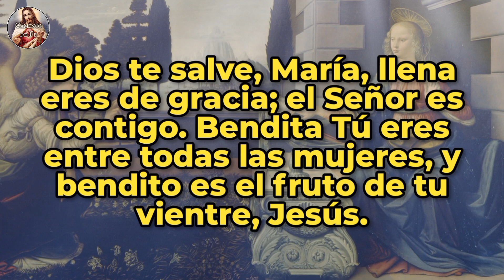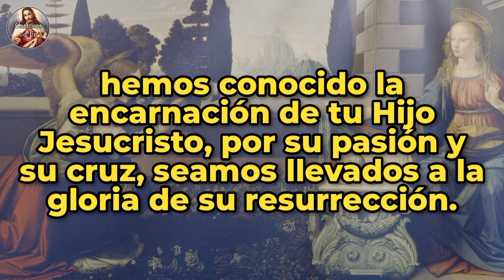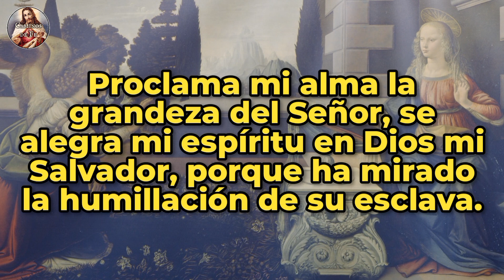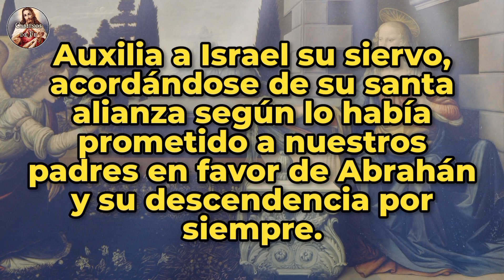ÁNGELUS | 25-ENE-24 | CAMINOS DE FE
Ángelus del atardecer | Jueves 25 de Enero de 2024 |  @caminosdefeoficial